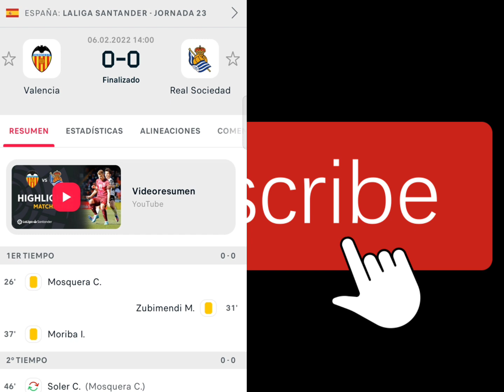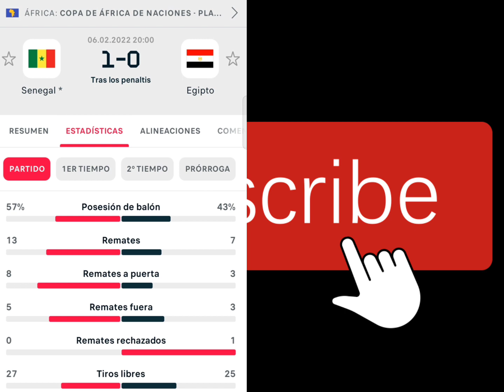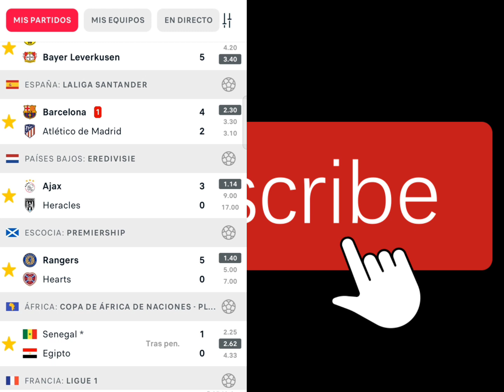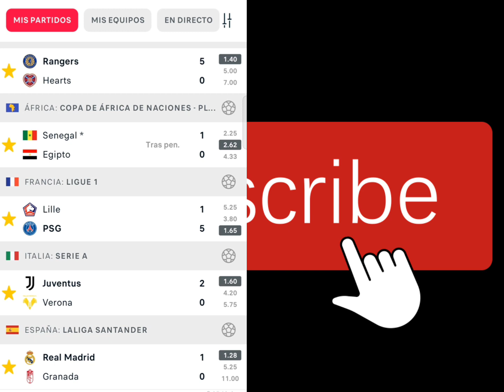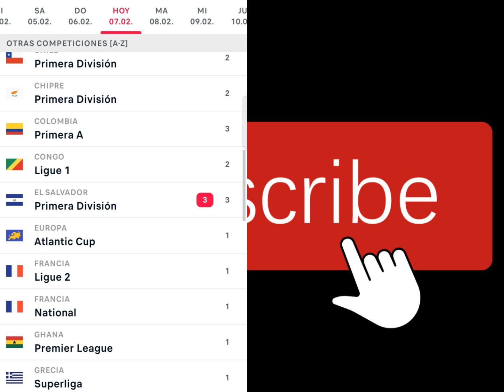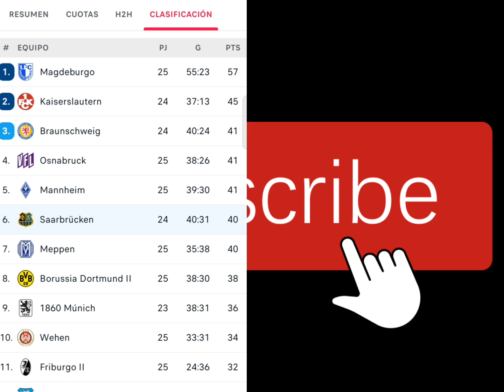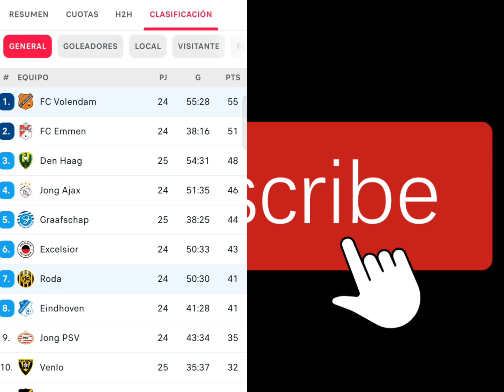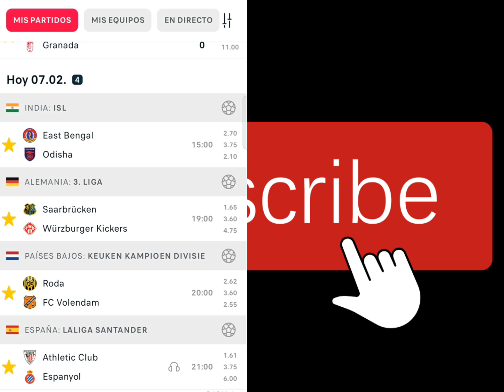✅✅✅Pronósticos deportivos GRATIS lunes 07 febrero Apuesta combinada GRATIS ✅✅✅